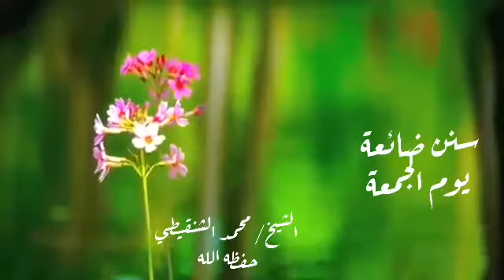سنن يوم الجمعة